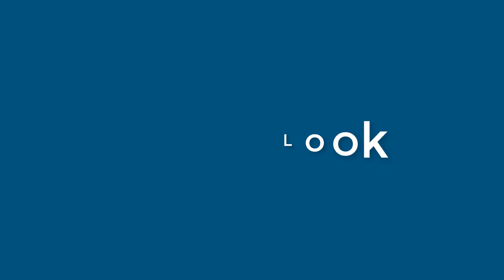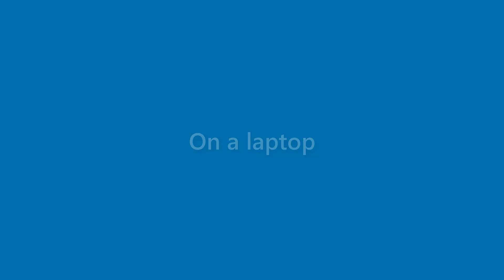Zayden Moss - appearance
Name Look - Zayden Moss - appearance. In this video we present "Zayden Moss" name look and feel in various scenarios.
This video will cover:
How does "Zayden Moss" look as a personal letterhead?
How does "Zayden Moss" look on a business card?
How does "Zayden Moss" look on a computer/laptop screen?
How does "Zayden Moss" look with different background colors?
How does "Zayden Moss" look with various fonts?